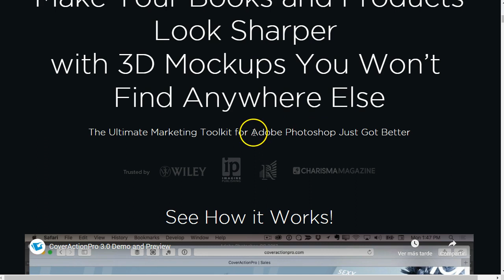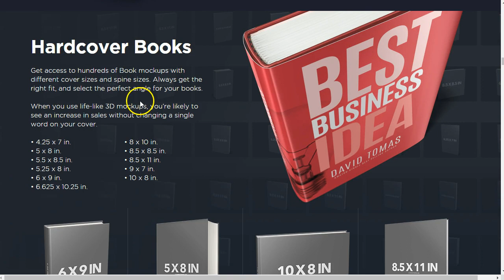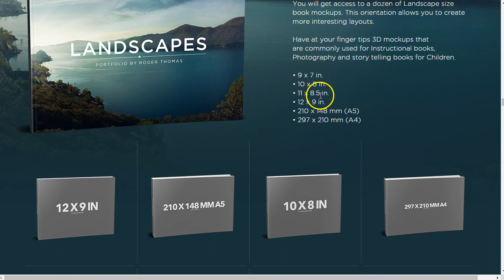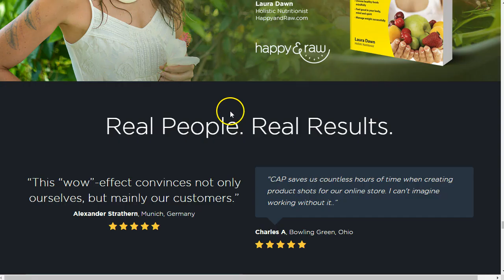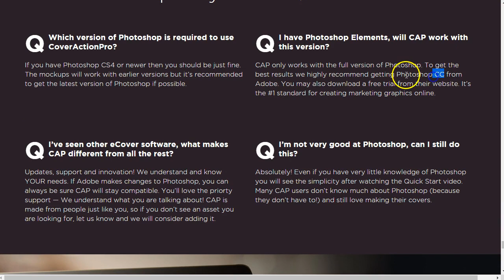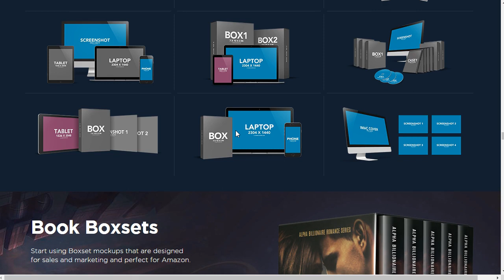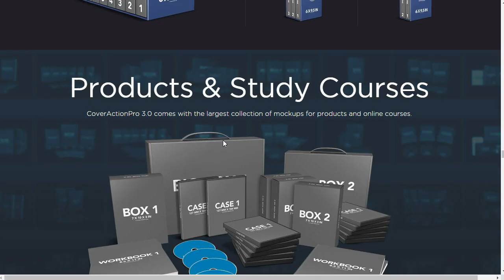Como hacer portadas 3D con photoshop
En este video te digo Como  hacer portadas 3d con photoshop, de forma rápida y sencilla.

Con estas acciones de photoshop te convertirás en un AS del diseño para portadas 3d de todo tipo: revistas, webs, libros, cursos, todo lo que sea portadas 3d con photoshop en simples acciones rápidas y fáciles.